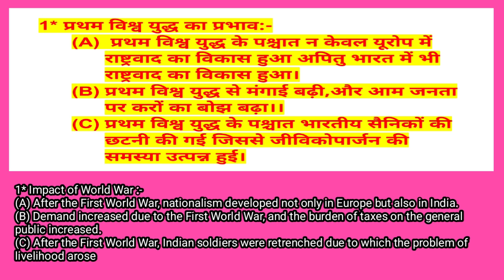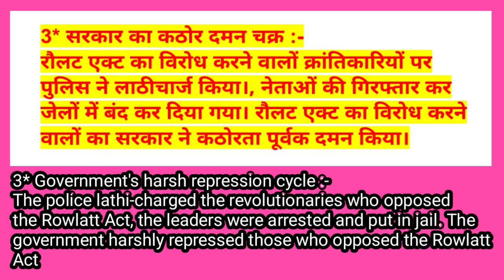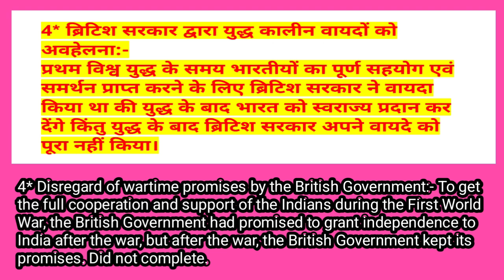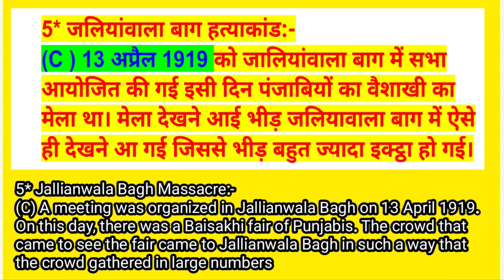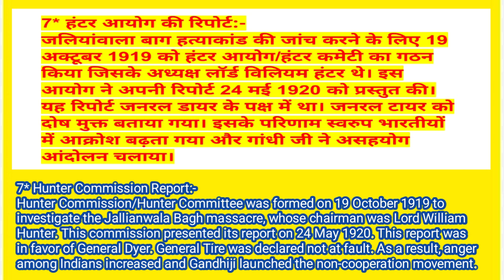असहयोग आन्दोलन के कारण।Non-cooperation movement meaning and reasons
ArunOnlineclassesअसहयोग आन्दोलन के कारण।Non-cooperation movement meaning and reasons
Your Question:-
असहयोग आंदोलन का दूसरा नाम क्या था?
 भारत में असहयोग आंदोलन के जनक कौन है?
असहयोग आंदोलन के नेता कौन है?
असहयोग आंदोलन के तीन कारण क्या हैं?
 महात्मा गांधी ने कितने आंदोलन किए थे?
असहयोग आन्दोलन।ख़िलाफ़त आन्दोलन।दांडी मार्च
चौरी चौरा कांड ।स्वराज पार्टी।
असहयोग आंदोलन | भारत, गांधी, सत्याग्रह, और खिलाफत आंदोलन।असहयोग आंदोलन (1920) - एनसीएम का महत्व [यूपीएससी नोट्स]।असहयोग आंदोलन कब और क्यों हुआ था?
भारत में असहयोग आंदोलन के जनक कौन है?Arun
असहयोग आंदोलन के नेता कौन है? हंटर कमेटी। जालियां वाला बाग hatyakand। रौलट एक्ट रौलट#
Add description
movement meaning and reasons Your Question:-
What was the other name of non-cooperation movement?
Who is the father of non-cooperation movement in India?
Who is the leader of non-cooperation movement?
What are the three reasons for non-cooperation movement?
How many movements did Mahatma Gandhi lead? non cooperation movement. Khilafat movement. Dandi March Chauri Chaura incident. Swaraj Party. Non-cooperation movement India, Gandhi, Satyagraha, and the Khilafat Movement. Non-Cooperation Movement (1920) Importance of NCM [UPSC Notes]. When and why did the non-cooperation movement take place? What was the other name of non-cooperation movement?
Who is the father of non-cooperation movement in India? Who is the leader of non-cooperation movement?